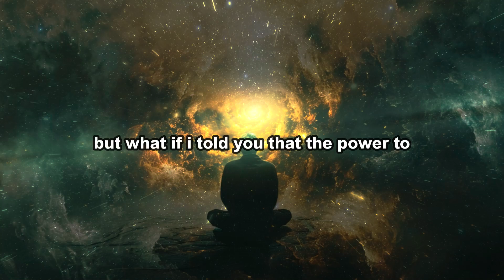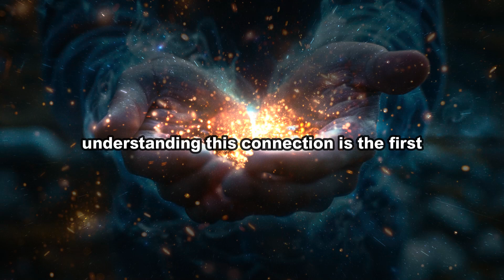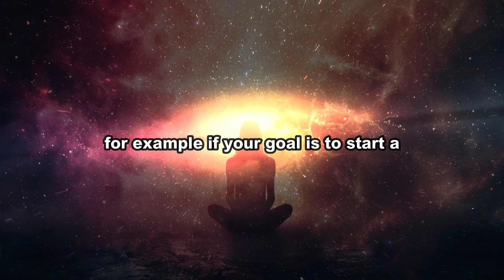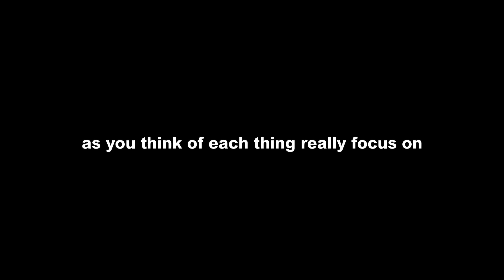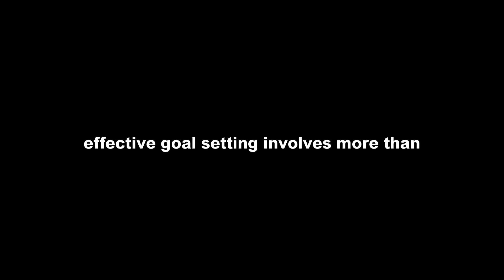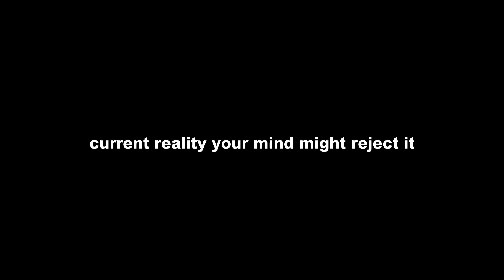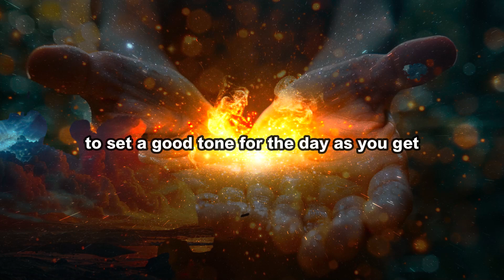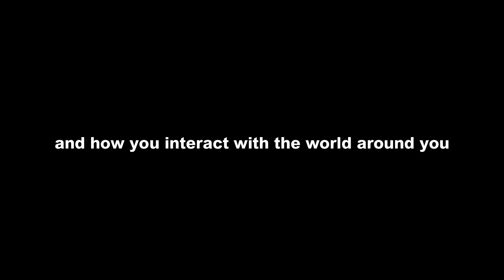Try This for 7 Days and See Amazing Results: Unlock the Power of Your Mind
Unlock the power of your mind by trying this simple yet transformative practice for just 7 days. By focusing your thoughts and intentions, you can tap into your mind’s incredible ability to shape your reality. Whether you want to improve your well-being, achieve your goals, or enhance your mindset, this powerful technique will help you see amazing results in just one week.

Commit to this practice daily, and watch how your life begins to change. 🌟 The power of your mind is limitless—use it to create the life you’ve always dreamed of.

7 Days to Unlock the Power of Your Mind and See Results
Transform Your Life in Just 7 Days with Mind Power Techniques
Commit to This 7-Day Mind Power Challenge for Incredible Results
How to See Amazing Results by Harnessing the Power of Your Mind
Unlock Your Mind’s Potential in 7 Days and Change Your Life